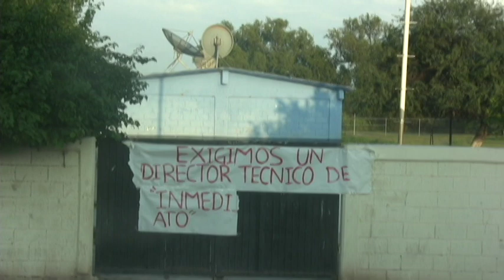Juya Nokakame sin sub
Juya nokakamta watek teuwakau ama etejo, jakwo into yoorarata etejoim e'etejosukau teuwa